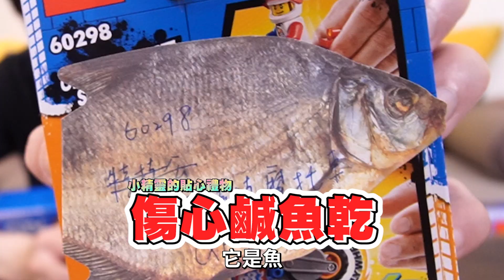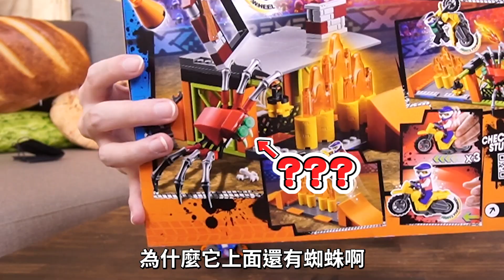【時空穿梭】台灣香港飛越串連🔥開箱試玩！樂高特技系列！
＊本片與LEGO合作＊
終於！搞神馬的手作能力被看到了！！
LEGO超級酷的新產品樂高城市系列中的極限飆速STUNTZ，不只有自帶驅動又組裝超簡單的特技摩托車，還有超多不同系列可以組合在一起，像搞神馬工作室這麼亂的人也適用喔XD

❤想成為下一個頂尖 YouTube 創作者嗎？只要您有 YouTube 頻道，【CAPSULE Academy】 歡迎您的加入❤

🎬更多影片🎬